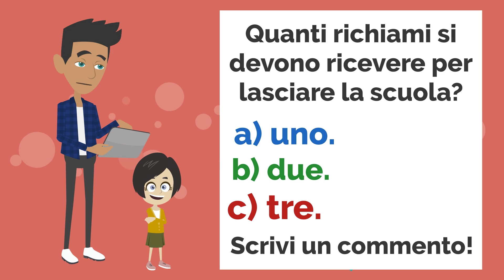Il Riferimento! Conversation in Italian (Dialogo Scuola) - ENG SUB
In this lesson we see how to use the direct pronouns (mi, ti, lo/la, li/le, ci, vi) with the passato prossimo tense.

Free online lessons to learn Italian in a fun and innovative way: with animations!